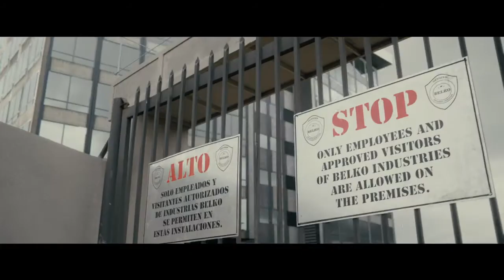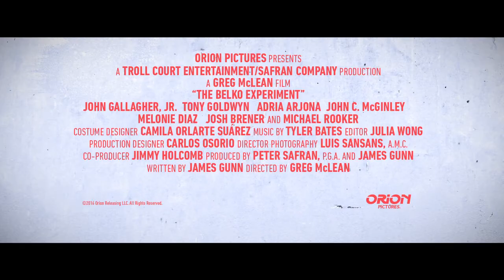The Belko Experiment - Trailer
In a twisted social experiment, a group of 80 Americans are locked in their high-rise corporate office in Bogota, Colombia and ordered by an unknown voice coming from the company's intercom system to participate in a deadly game of kill or be killed.